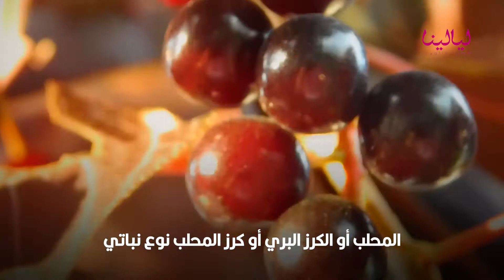المحلب للشعر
المحلب أو الكرز البري أو كرز المحلب نوع نباتي يتبع جنس البرقوق من الفصيلة الوردية وله فوائد هامة للشعر إليك أبرزها:
يعتبر الزيت المستخرج من المحلب من أفضل المكونات التي تغذي الشعر، والتي تمنح الشعر أبرز الفوائد وهي:
يمنح الشعر القوة والحجم واللمعان.
يحمي ويصلح الشعر التالف.
يمنح الشعر رائحة جميلة.
هذا المستخلص عطريُّ للغاية، والذي يستخدم تقليديا لتعطير الشعر. كل ما عليك فعله هو:
ضعي ملعقة صغيرة من المحلب المطحون وعلبة من اللبن الزبادي وملعقة كبيرة من المايونيز.

قبل الاستحمام، اخلطي جميع المكونات حتى تحصلي على عجينة صلبة.
 ثم ضعي المزيج على شعرك وأبقيه لمدة نصف ساعة، ملفوفًا بغطاء بلاستيكي أو بغطاء استحمام.

اغسلي شعرك كالمعتاد وكرري العملية مرة في الأسبوع للحصول على أفضل النتائج.

فيما يلي أبرز فوائد المحلب للشعر الخفيف:
يساعد المحلب على ترطيب الشعر الخفيف بعمق والحفاظ على توازن الزيوت فيه.
يساعد على الحد من تساقط الشعر.
يساعدك المحلب على علاج القشرة في فروة الرأس ويخفف الحكة.
يحافظ على كثافة الشعر ويساعدك على تطويل الشعر.
يساعد المحلب على تقوية بصيلات الشعر ويغذيه بعمق.
يمنحك المحلب شعرًا ناعمًا.

فوائد المحلب للشعر الخشن:
ترطيب الشعر
عن طريق خلط المحلب المسحوق بالماء ثم تدليكه على فروة الرأس، وتركه لمدة ساعتين.
ينصح بعمل هذه الوصفة ثلاث مرات لإعطاء نتائج أفضل.

تعطير الشعر ومنع تساقطه
ملعقة صغيرة من المحلب المسحوق، وعلبة زبادي وملعقة كبيرة من المايونيز.

 ثم تخلط المكونات جيداً حتى يتم الحصول على عجينة متماسكة، توضع على الشعر وتترك لمدة نصف ساعة ويغطى الشعر بكيس بلاستيك ثم يغسل كالمعتاد.